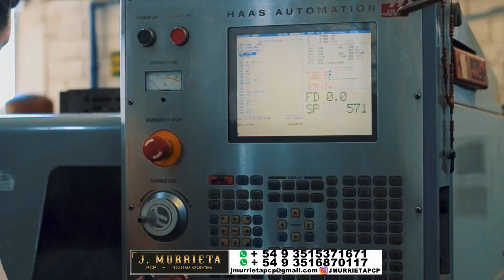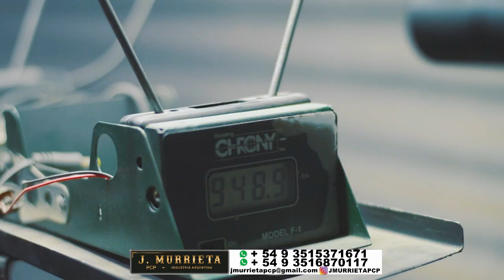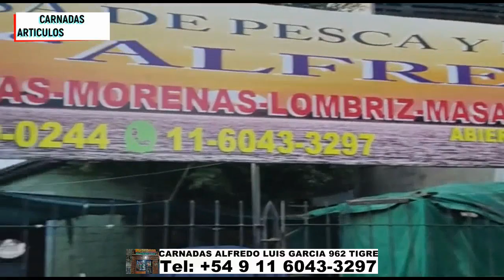DELPESCADORTV496. PEJERREYES EN LA PICASA Y EN BERISSO. DORADOS EN ESQUINA